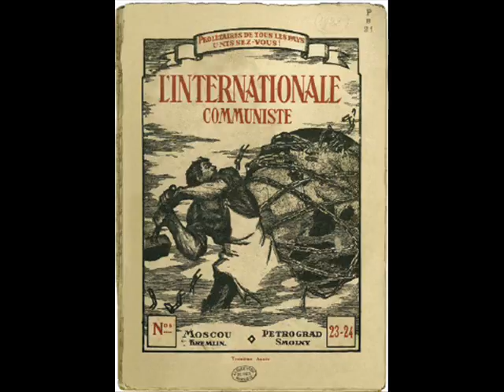Réaction à chaud au Brexit